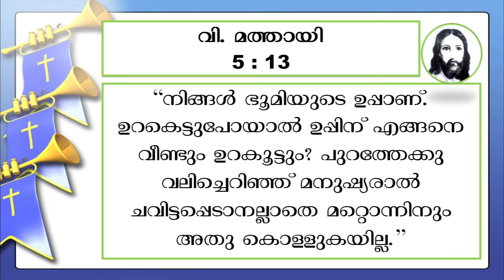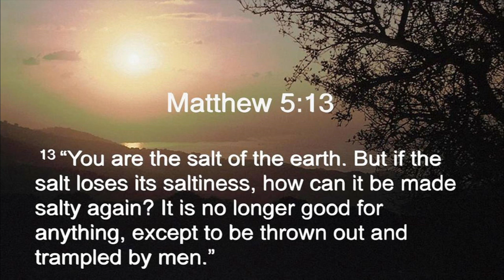HIS VOICE-076-ദൈവവചനം മാനസാന്തരത്തിന്-HIS WORD FOR REPENTANCE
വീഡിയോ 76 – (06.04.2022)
"അങ്ങയുടെ വചനം എന്റെ പാദത്തിന് വിളക്കും പാതയിൽ പ്രകാശവുമാണ്"- സങ്കീർത്തനങ്ങൾ 119:105.
ദൈവ വചനം, ദൈനംദിന ജീവിതത്തിൽ മാനസാന്തരത്തിനും അതുവഴി നിത്യജീവനും ഉപയോഗപ്പെടുവാൻ ഈ വീഡിയോ സഹായകമാകട്ടെ. ദൈവത്തിനു സ്തുതി, ആമേൻ.
ദൈവവചനം കൂടുതൽ പേരിൽ എത്താൻ ഈ ചാനൽ സബ്സ്ക്രൈബ് ചെയ്യുക, ലൈക്ക് ചെയ്യുക, ഷെയർ ചെയ്യുക.